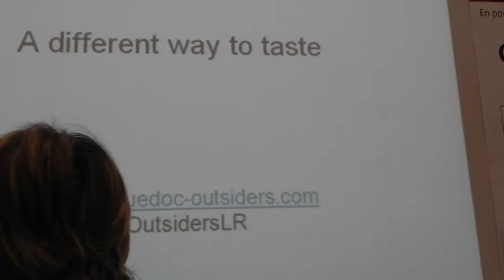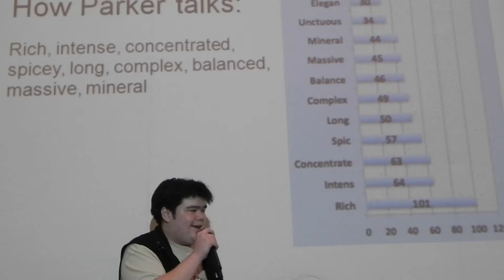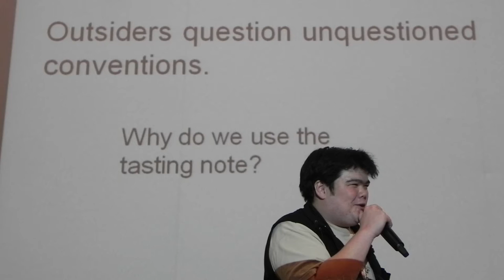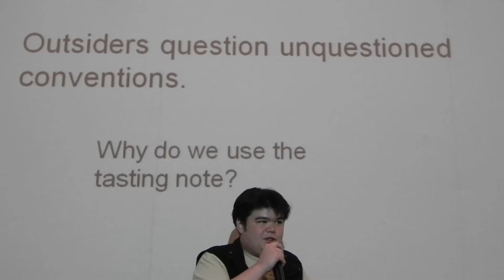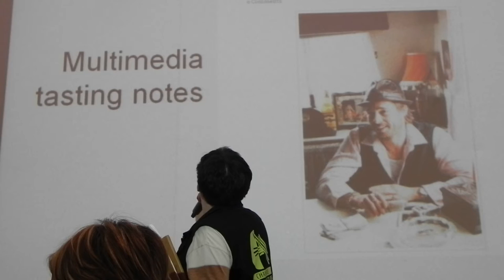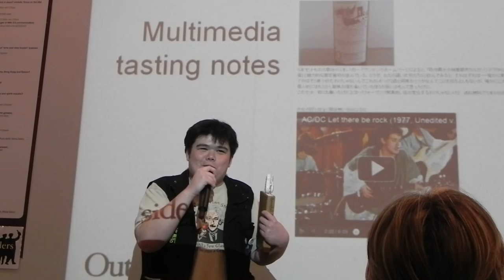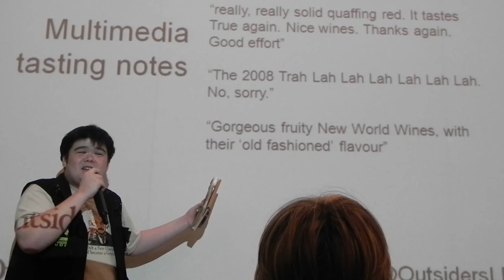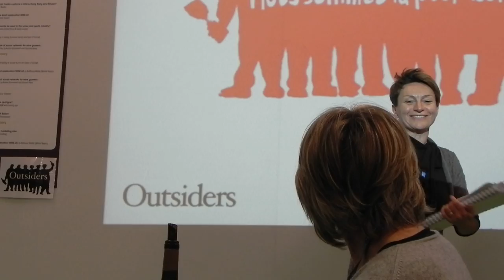Alternative wine tasting at Vinisud 2012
Alternative wine tasting at Vinisud 2012, presentation by Ryan O'Connell and organization by Louise Hurren, and wines by the Outsiders.